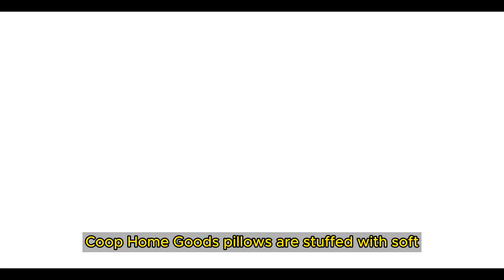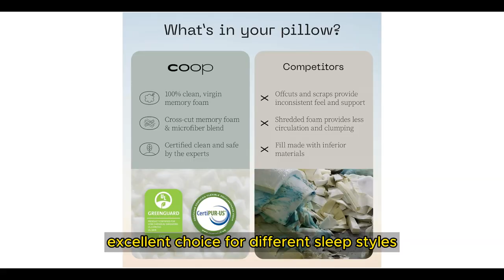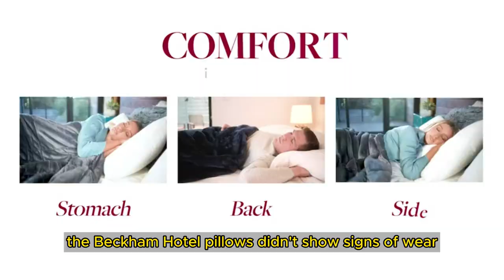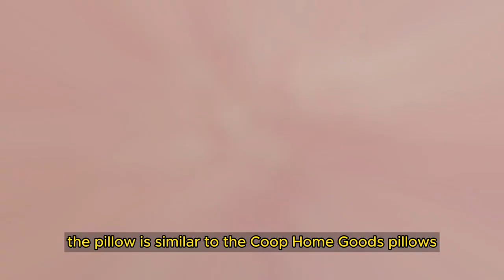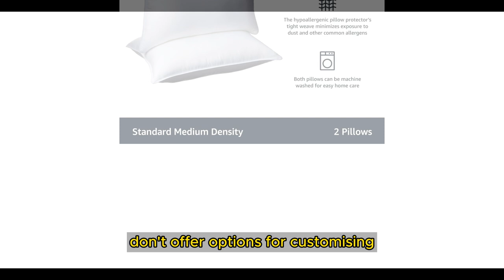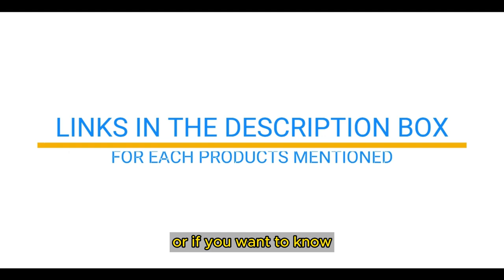Best Pillows On The Market 2023 | Top 5 Pillow Reviews On Amazon | Unique products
✔️Best Sleeping Pillows
📌Product Link📌
✅ 1. Coop Home Goods Original Pillow
✅ 2. Beckham Hotel Collection Gel Pillow
✅ 3. Xtreme Comforts Pillows for Sleeping
✅ 4. Tempur-Pedic TEMPUR-Cloud Breeze Dual Cooling Pillow
✅ 5. Amazon Basics Down Alternative Bed Pillow